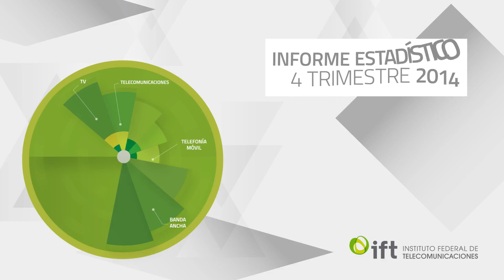Disminución de precios en servicios de comunicaciones